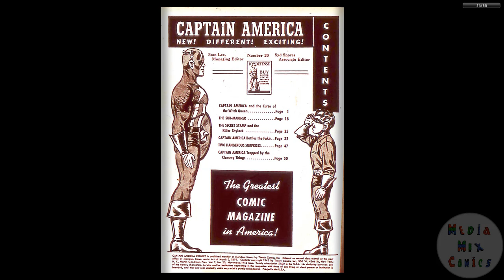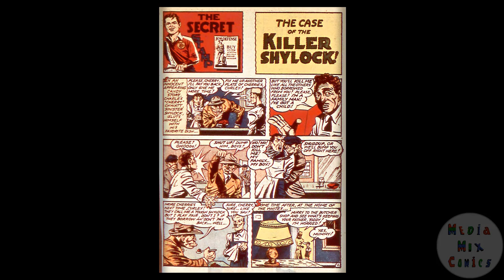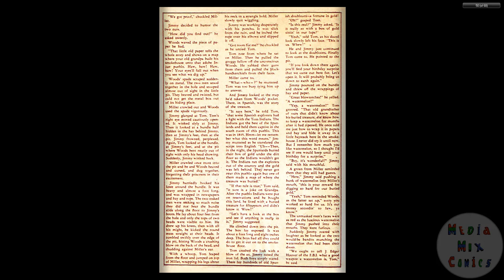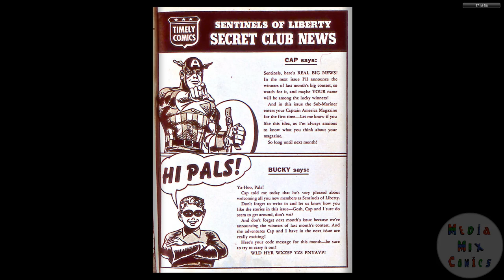194211 Captain America Comics v2 020